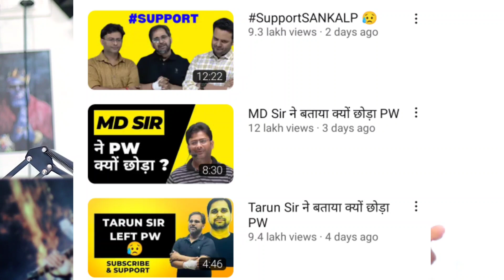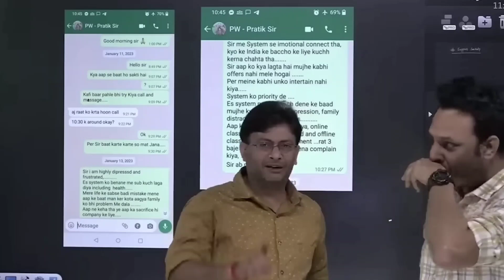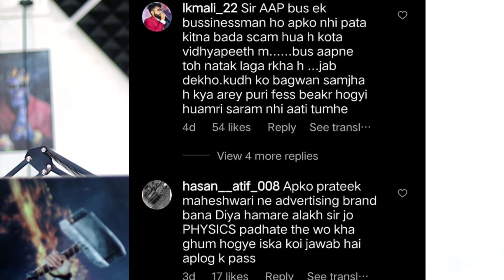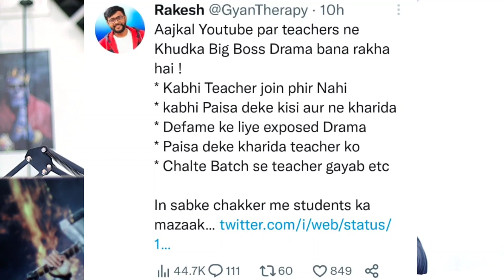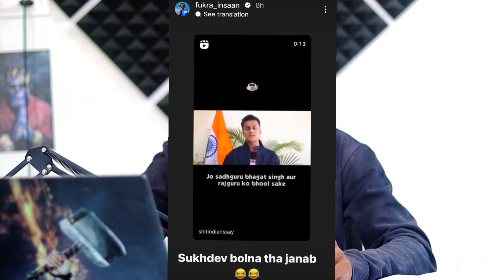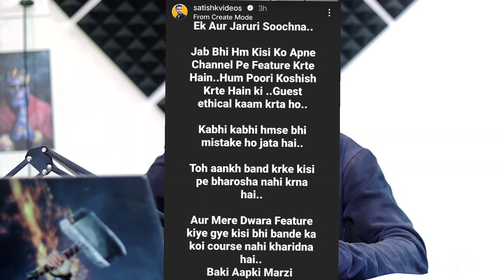Alakh Pandey Final REPLY To Physics Wallah Teachers? Puneet Superstar In Bigg Boss? Flying Beast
Timestamp :-

MENTION VIDEO & CHANNEL LINK :-